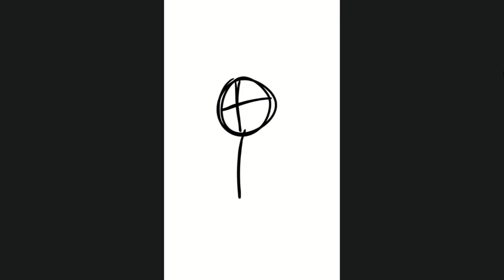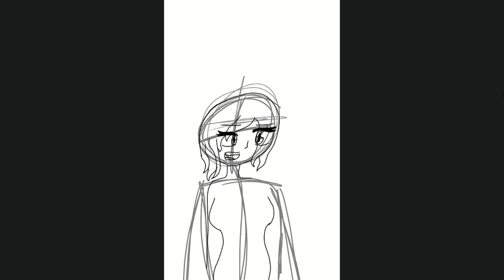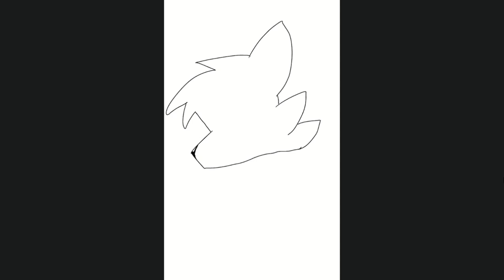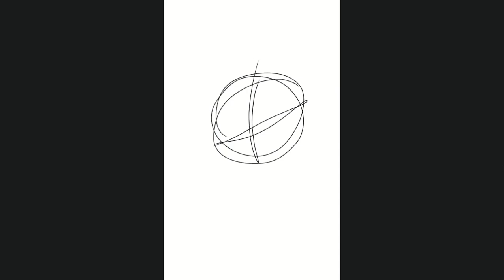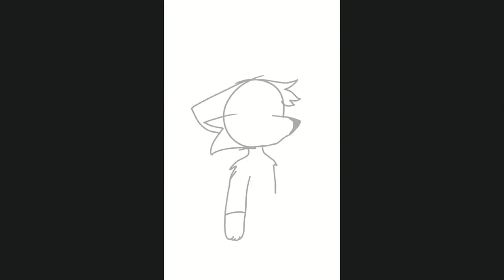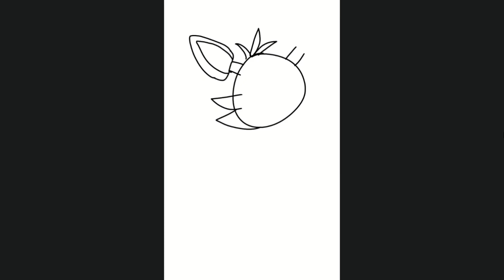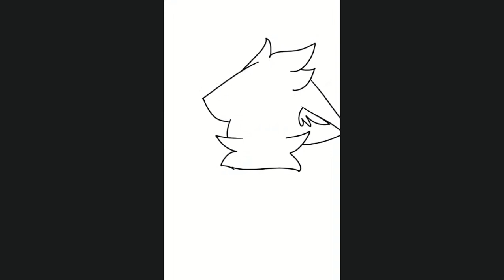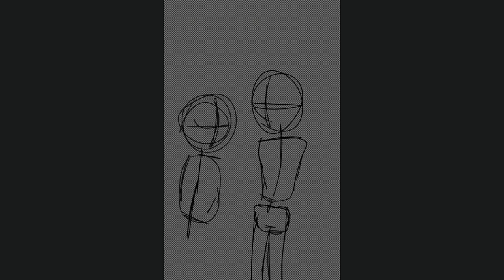An Art Compilation | Old Drawings, Etc